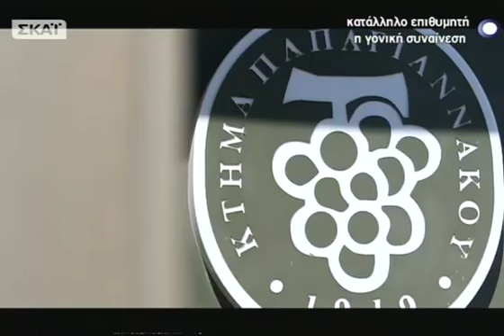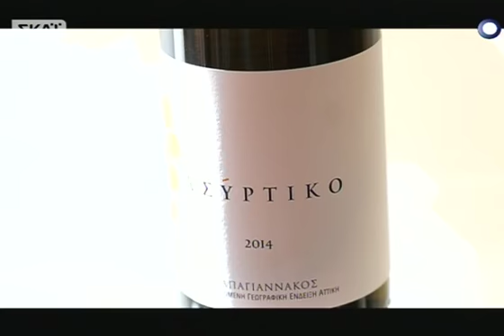Στην κουζίνα με τον Άρη - 30/09/2017